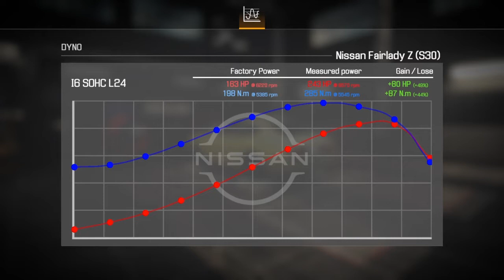Car Mechanic Simulator 2021 part 73 Nissan Fairlady Z(S30)